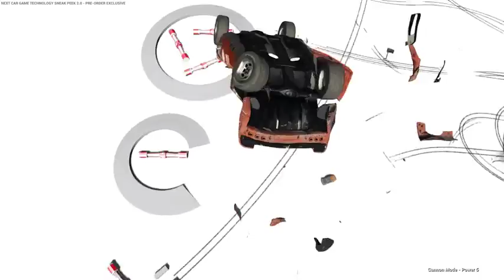Banana Car! Demolition Derby Arena, Next Car Game!